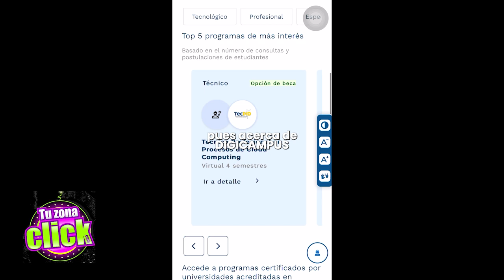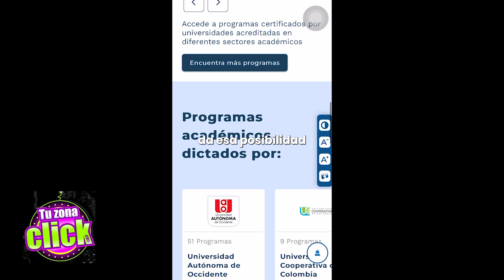TU ZONA CLICK 7 DE SEP 2024